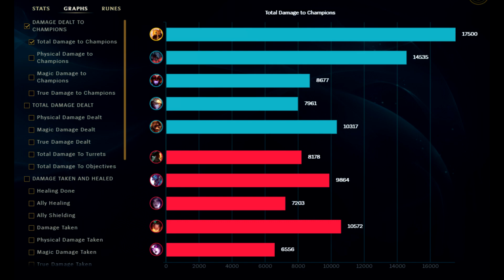HOW TO PLAY AZIR MID & SOLO CARRY IN SEASON 12 | Azir Guide S12 - League Of Legends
How to play Azir Mid for beginners and solo carry every single one of your games in season 12. Advanced  Azir guide + Tips and Tricks in season 12. In-depth gameplay going over how to play the early game, mid game, and late game s12. Also going over the best builds, runes, where to ward, when to roam, teamfighting, and the optimal playstyle for each situation.  League Of Legends lol |